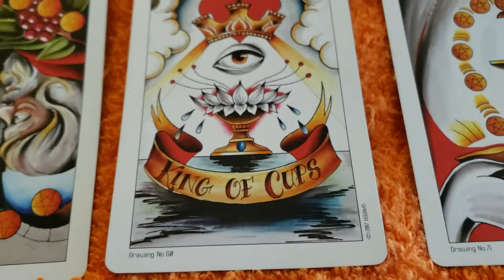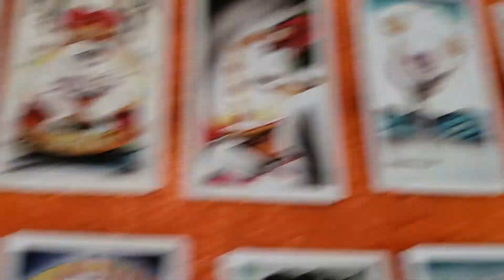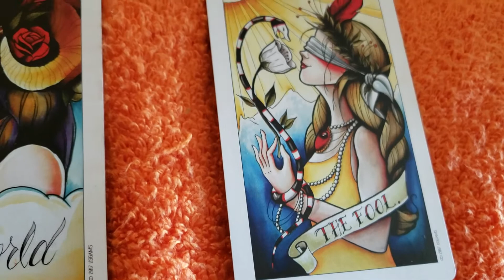Scorpio bonus reading 6.29.2019